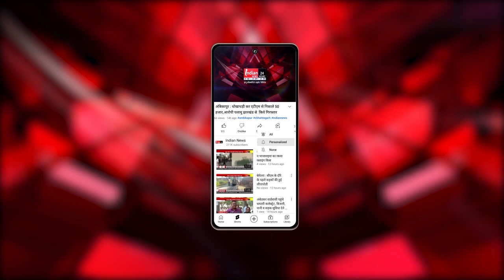Thanjavur में महिलाएं कर रही अनोखा प्रदर्शन